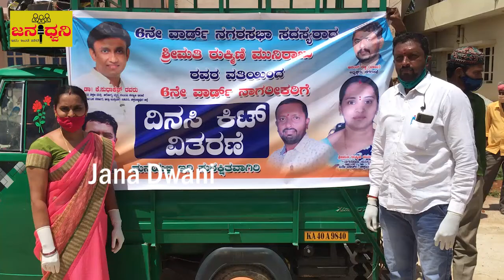ನಗರಸಭಾ ಸದಸ್ಯೆ "ರುಕ್ಮಿಣಿ ಮುನಿರಾಜು" ಅವರಿಂದ "ಬಡವರಿಗೆ" ದಿನಸಿ ಕಿಟ್ ವಿತರಣೆ@Chickballapur